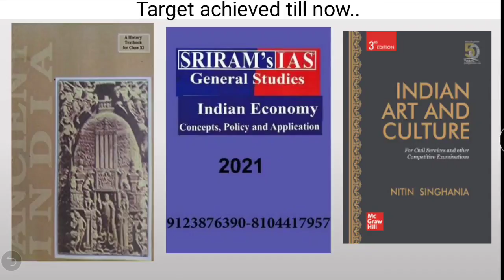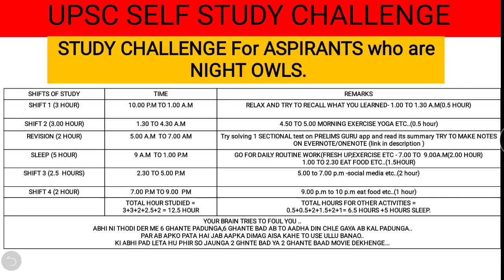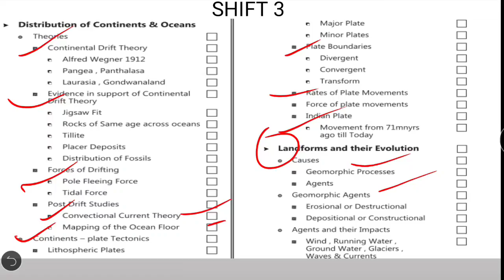Lakshya 2021 | Day 11| DAILY TARGETS FOR UPSC ASPIRANTS | QUALIFY PRELIMS IN 70 DAYS | UPSC CSE/IAS